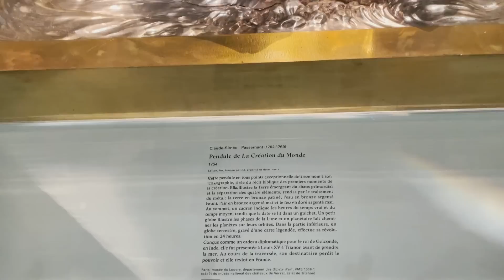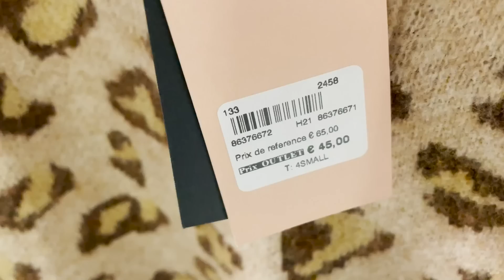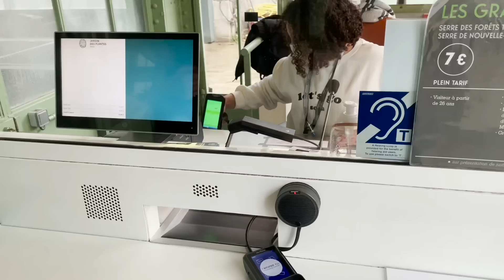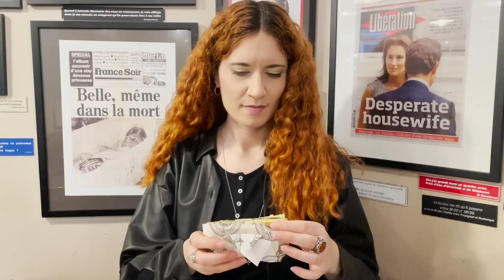VLOG ASMR ! 48h de sorties avec nous ( fête, Versailles, bouffes, expositions, outlet...)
Bonjour la terre !
On se retrouve avec la toute première vidéo de 2023 avec un vlog asmr ✨
Je t'amène avec nous dans les sorties qu'on a pu faire ces derniers jours. Entre expos, fêtes, Versailles et bouffes, on a pas eu le temps de s'ennuyer.

⭐️ Si tu aimes les vlogs sache qu'il y a une playliste sur ma chaine qui leur ai dédié.

BONNE ANNÉE À TOI MON TERRIEN PRÉFÉRÉ
qui me suit depuis un moment ou depuis peu 😘